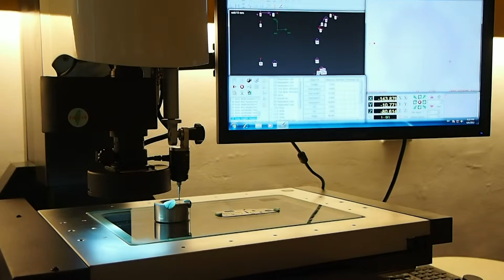ZATURN ZV-300CNC-P Auto Video Measuring Machine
Metrology is No.1 in Taiwan for 30 years and also No.1 Smartscope in Taiwan today.

-ZV-300AF-P  Zaturn Auto focus
-300×200×200mm (ZV-AF)
-optical magnify:0.7-4.5×,vision magnify:25-145×
-Z axis motorized, with auto focus function
-software Easson 2D version 6.0 with SPC
-Acer computer with 18.5” LCD and licensed English XP work table
-Overall dimensions : 120x72x160 (cm)
-X,Y,Z measurement precision (3+L/200 ) micron
-Light source system : Software controlled adjustable 4-way surface light and straight adjustable contour light
-Lens : High precision Tele-centric lens
-Magnification : Optical enlarging rate0.75-4.5x, image enlarging rate 25-145x
-Vision system  :  High resolution CCD lens

CHOSEN GROUP
📍5 Krungthepkreetha Rd., Saparnsung, Bangkok, Thailand 10250